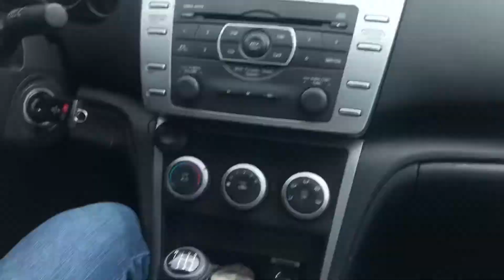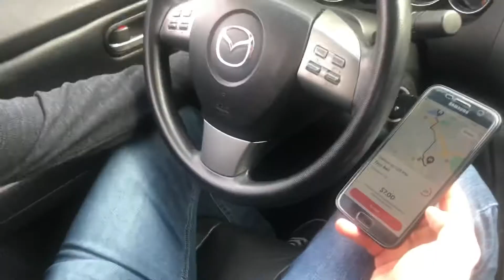Doing Door Dash For The First Time!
My friend Matfeyka tries Door Dash for the first time!! Enjoy this funny video.

Use my link below to sign up with Robinhood and by using my link you will get free stock

Join Robinhood with my link and we'll both get a free stock 🤝

 Check out my trucking vlogs and videos for truckers and people interested in trucking below👇👇👇👇👇👇👇👇👇👇👇👇

UCAFU2KnXqDRKsZQ2bDPfn3A?sub_confirmation=1

Hey! Try it using my code and we’ll each get $10. ZFRVMPV